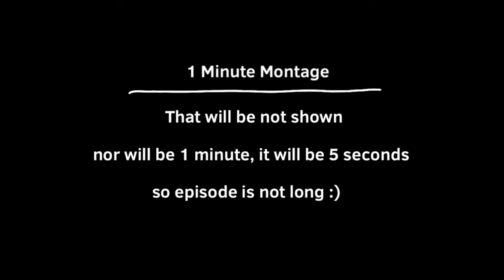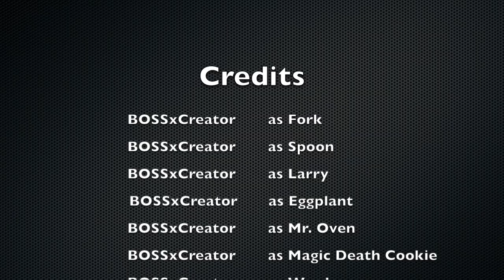Fork and Spoon | Season 1| Episode 5 -The Power of Magic- (TV Series)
Eggplant's Brother comes and takes Spoon, and Fork and Eggplant have to save...